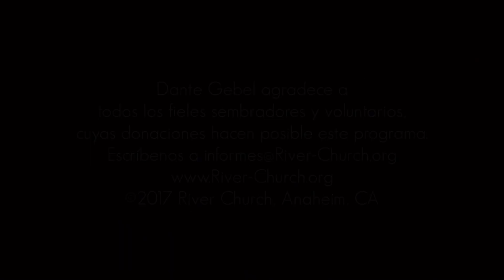Dante Gebel #442 | 911 para el 2017 – Parte II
La Biblia, después de hablar sobre las bendiciones que conlleva el habitar con el Señor, habla de una serie de promesas que tienen que ver con la autoridad que Dios nos da para vivir esta vida, autoridad que es delegada a través del Salmo 91:1 y que al usarla nos permite vencer problemas que atacan de frente como leones rugientes, o sigilosos como serpientes; problemas pequeños como zorras y aquellos imaginarios como dragones. La segunda parte de un mensaje de bendición para el 2017.